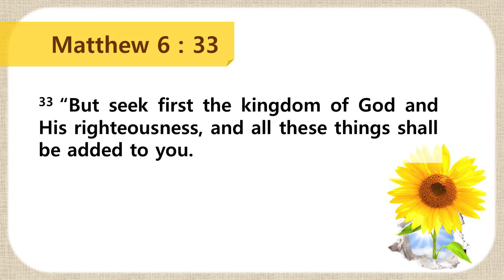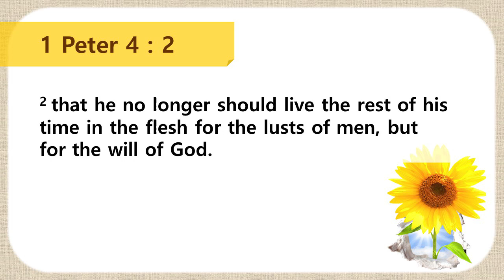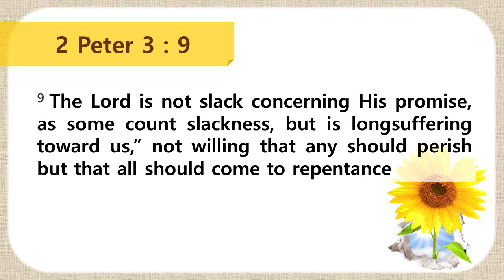#8 "Two Types of Birds & Believers" (Raven & Dove) 2